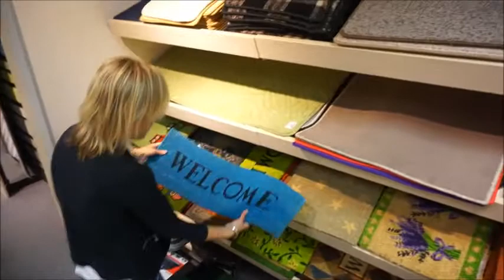Jdeme na lov...Do Sconta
Hledáte hezké doplňky, stolky nebo křesílko a váš rozpočet je napnutý? Ušetřete čas hledáním. Vyrazily jsme na lov...do Sconta. Podívejte se, co jsme našly.